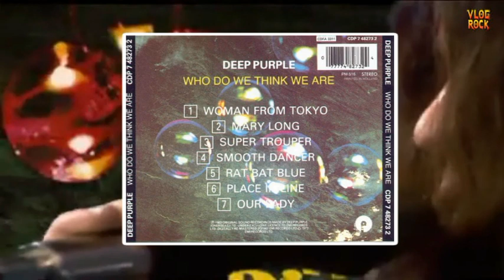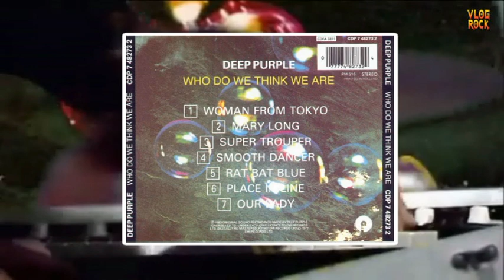DEEP PURPLE: A HISTÓRIA DO ÁLBUM WHO DO WE THINK WE ARE 🎸📀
🎸 Explorando os Clássicos do Rock: Who Do We Think We Are do Deep Purple 🎸

Neste vídeo, vamos mergulhar na história e no legado de um dos álbuns mais intrigantes do Deep Purple: "Who Do We Think We Are".

📀 Who Do We Think We Are (1973):
Lançado em janeiro de 1973, "Who Do We Think We Are" é o sétimo álbum de estúdio do Deep Purple e o último a apresentar a formação clássica de Ian Gillan (vocal) e Roger Glover (baixo) até o seu retorno em 1984. Gravado em um período tumultuado de tensões internas e exaustão da banda, este álbum oferece uma mistura de hard rock com toques de blues e soul, mostrando a habilidade do Deep Purple de criar música poderosa mesmo em tempos difíceis.